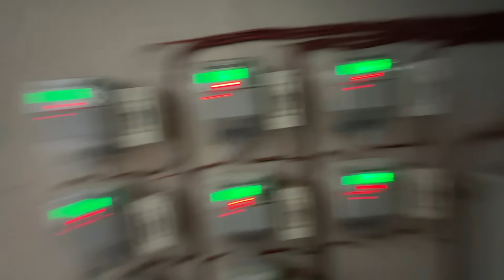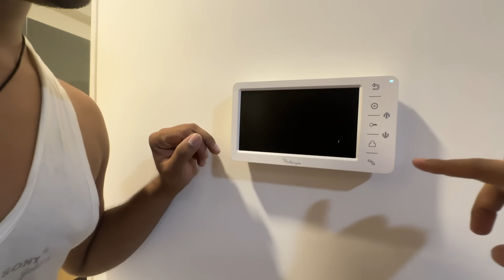Shifting to our new House 😍 A dream come true!